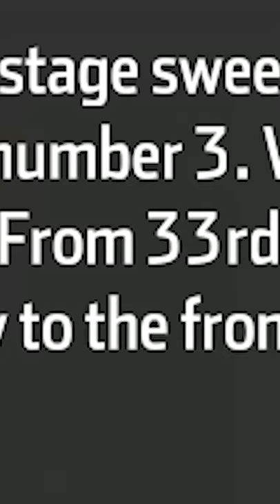What Were the Game Developers Thinking??